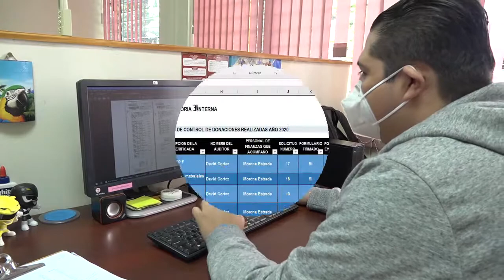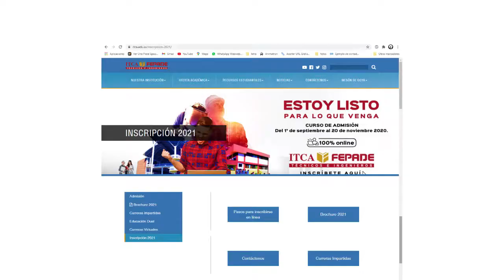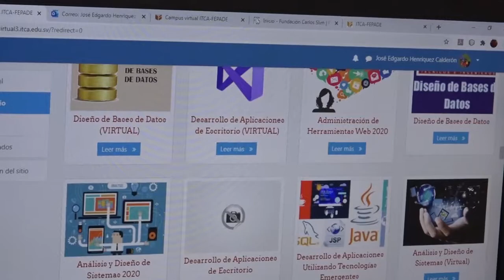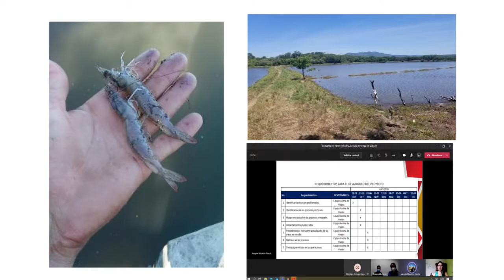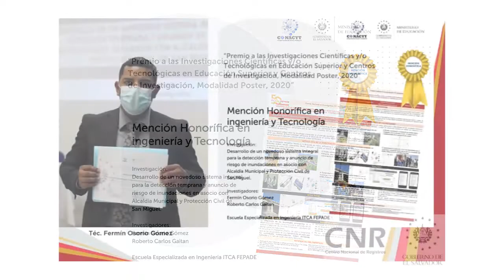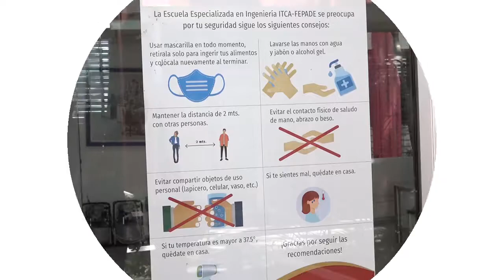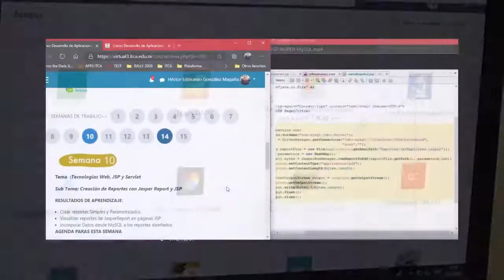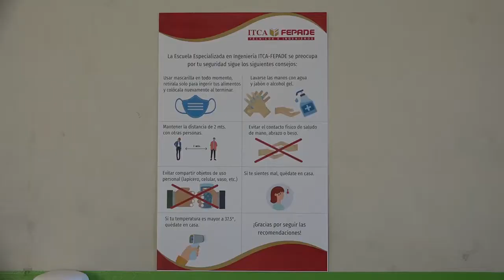ITCA Video Logros Año 2020, versión Inglés